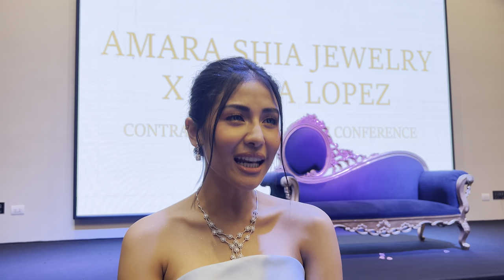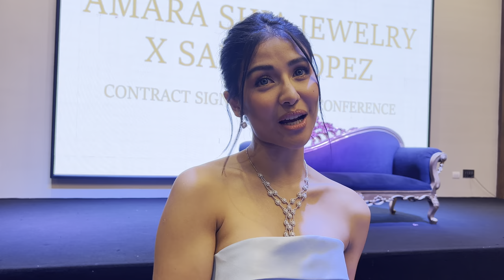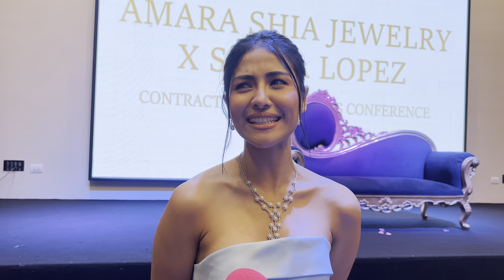SANYA LOPEZ, excited maging anak si BIANCA UMALI sa SANG'GRE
Ayon kay SanyaLopez, hindi pa raw Sanggre ang mega project na gagawin niya sa GMA-7 sa 2024! Pero excited siyang makasama si BiancaUmali sa programa.